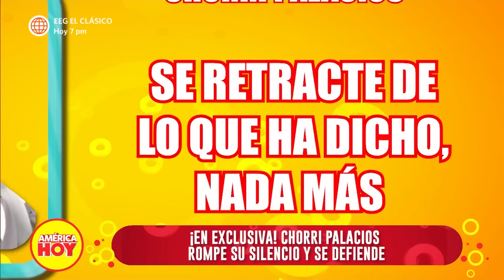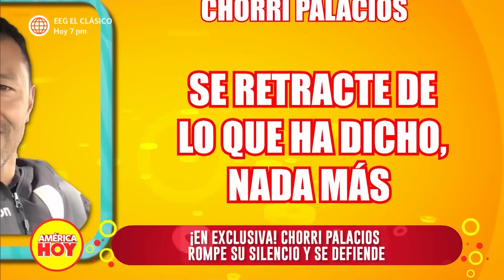América Hoy: “Chorri” Palacios rompe su silencio y se defiende (HOY)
El “Chorri” Palacios se pronunció sobre la infidelidad que habría cometido días antes de su matrimonio con la madre de sus hijos y declaró que todo era parte del mundo del espectáculo. 😑

América Hoy, muy pronto no te pierdas